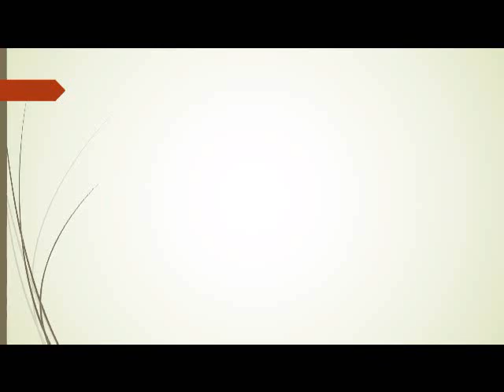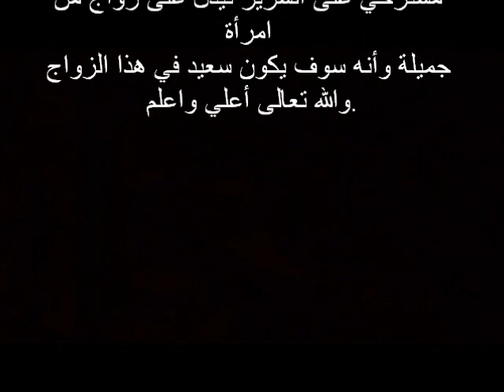تفسير حلم أكل الشحم في المنام